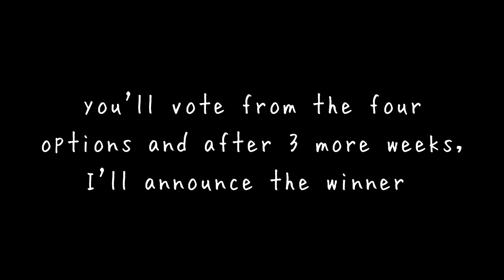help choose the next anime to cover [update: suggestions are now closed]